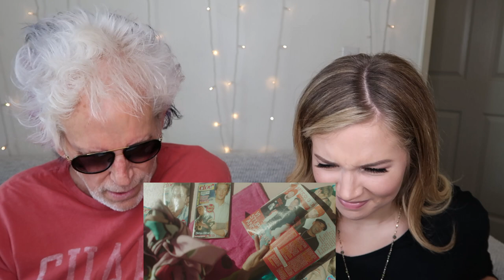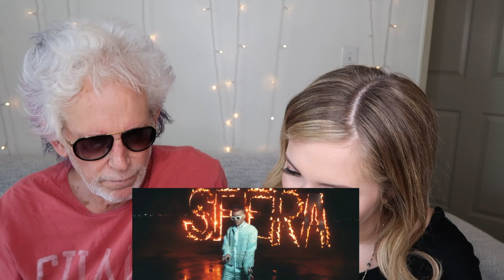AMERICANS FIRST TIME REACTING TO ITALIAN RAP ft. MY DAD | Worldwide Wednesdays EP. 1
First video in my new series: WORLDWIDE WEDNESDAYS! Where should I go next?